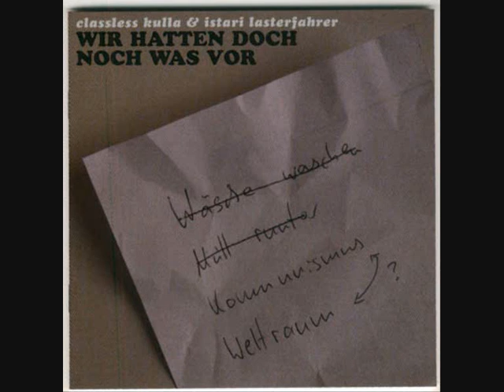classless Kulla & istari Lasterfahrer - Gute Ware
Vom Album "Wir hatten doch noch was vor"

Zachary Kralik: "Pills! Pills!" - Hobson: "They're right in front of you."

Helen Hunt/Betty Ann Fitzgerald: "Wie wär's mit 'nem Abschiedsdrink?"
Woody Allen/C.W. Briggs: "Ein Drink? Jetzt um zehn Uhr morgens?"
Hunt/Fitzgerald: "Es ist nur Tequila."

Principal Snyder: "You, all of you! Why couldn't you be dealing drugs like normal people?"